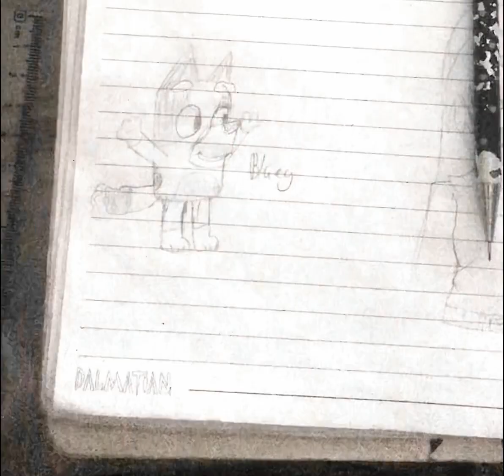How to draw bluey | step by step tutorial